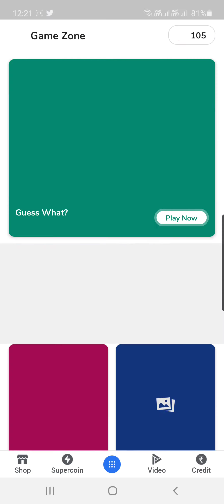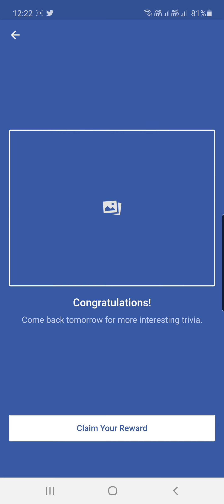Flipkart Daily Trivia Quiz Answers - 9th Aug 2020 | Flipkart Diaky Quiz Answers | Flipkart Quiz Ans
Flipkart 9th Aug 2020 Daily Trivia Quiz Answers: Participate And Win Gems And Vouchers

Flipkart Daily Trivia Quiz Answers - 9th Aug 2020

Today’s Flipkart Daily Trivia Quiz Answers Details:
Flipkart Trivia Quiz Date – 9th Aug 2020
Today’s Flipkart quiz prize – Vouchers, Gems and More
Flipkart Daily Quiz Timing – 12 AM to 11.59 PM
Winners: 40000+

flipkart contest,
flipkart quiz,